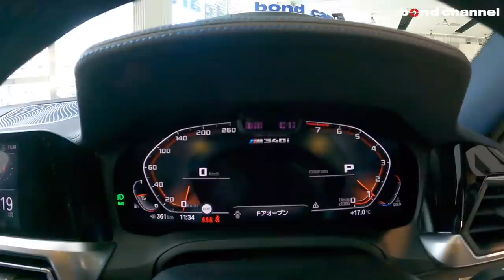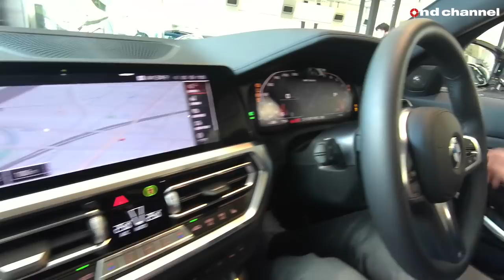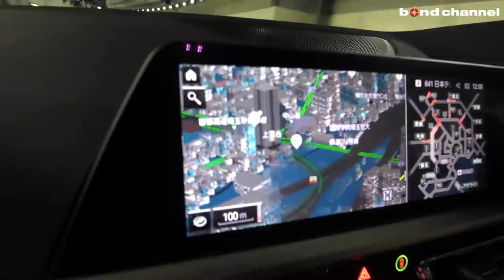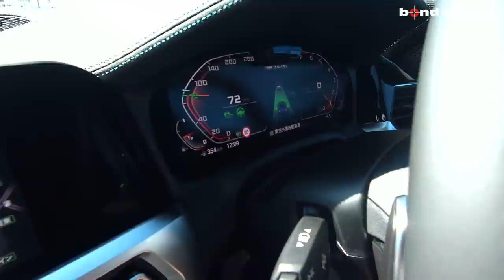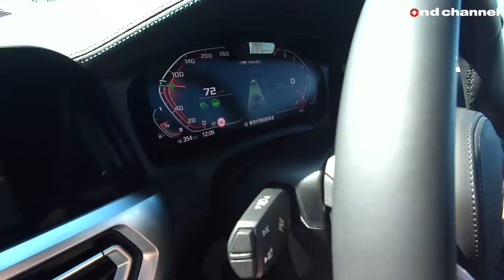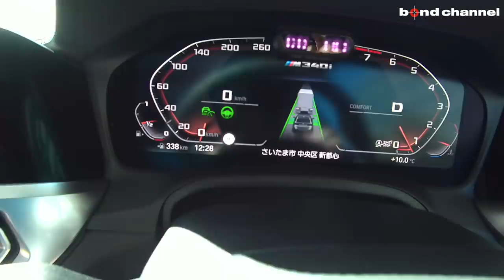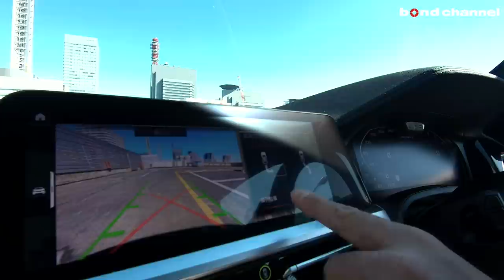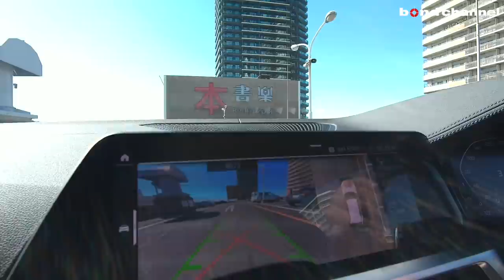【bond cars Arena】M340i XDrive Touring なんでそんなに高いのか!? リバースアシストも使ってみました。【車両紹介】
Chapters
00:00 外装紹介
7:23 トランク紹介
9:20 内装紹介
17:16 エンジンルーム紹介
18:28 灯火類、排気音紹介
19:35  試乗
44:18 パーキングアシストプラス＆リバースアシスト

グレード M340iXドライブツーリング
型式 3BA-6N30
ハンドル 右
カラー ミネラルホワイト
保証 あり
修復歴 なし

【M340ixDrive】
　◆直列6気筒DOHCターボ
　◆電子制御式8速スポーツオートマチック
　◆xDriveシステム（電子制御前後駆動力配分4輪駆動）

　◆電動パノラマサンルーフ（20.6万円）

　◆Eibachダウンサス
　◆低ダストブレーキパット
　◆IIDホイールスペーサー

【M340ixDrive純正装備】
　◆Mエアロダイナミクス・パッケージ
　　●フロントエプロン●サイドスカート●リヤスカート
　◆M340ツーリング専用デザイン
　　●グレーメタリックキドニーグリル●ミラーキャップ
　　●テールパイプ●モデルバッチ
　◆イノベーションパッケージ
　　●BMWレーザーライト●BMWヘッドアップディスプレイ
　　●BMWジェスチャーコントロール
　◆パーキングアシスト
　◆ドライビングアシストプロフェッショナル
　　●アクティブクルーズコントロール●ステアリングレーンアシスト
　　●レーンディパーチャーウォーニング●レーンチャンジウォーニング
　　●衝突回避被害軽減ブレーキ●前車接近警告機能
　　●エマージャンシーストップアシスト
　◆マルチファンクションMスポーツレザーステアリング
　◆レザーシート
　◆シートヒーター（フロント)
　◆harman/kardonサラウンドサウンドシステム
　◆iDriveコントローラー
　　●AM/FMラジオ●地上デジタルTVチューナー
　◆USBオーディオインターフェイス

　5年目でお支払プランを再検討して戴く事も1案ですがその他時期でも

bond cars Arena
〒338-0001
埼玉県さいたま市中央区上落合2-4-1